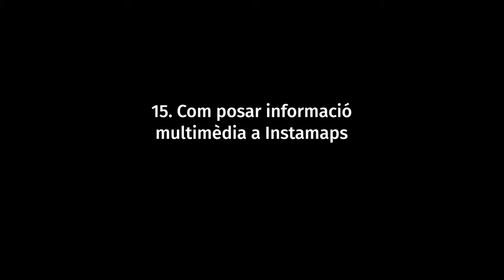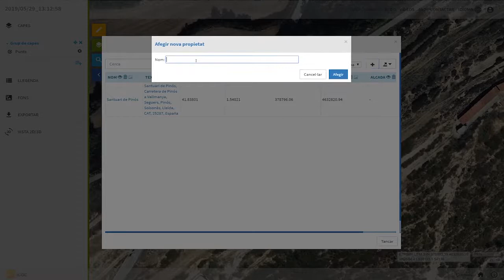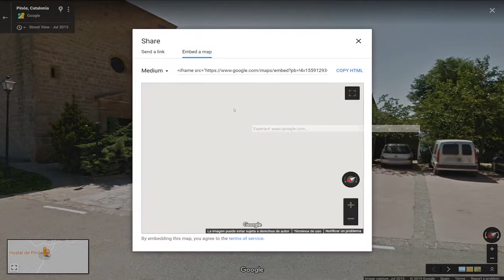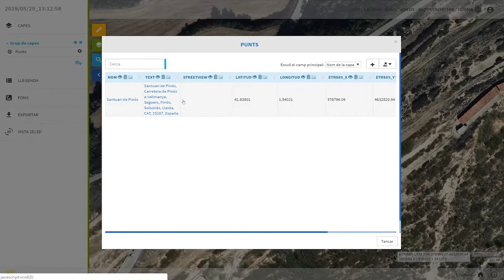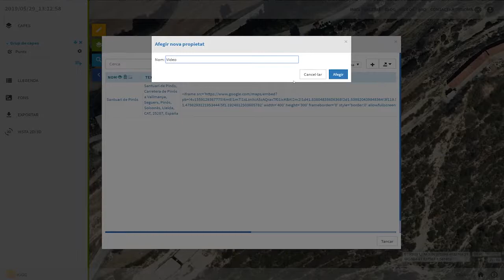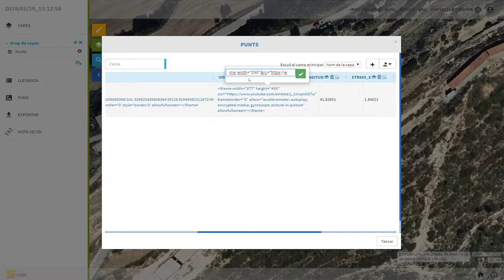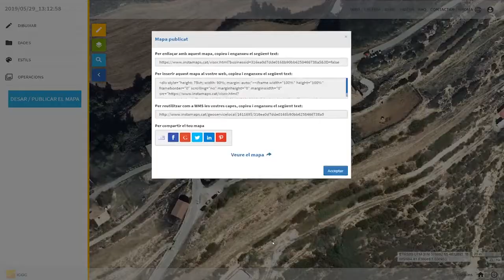Tutorial d'Instamaps 15. Com posar informació multimèdia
Descriu l’aplicació Instamaps de l’ICGC, concretament mostra com fer un mapa sonor.